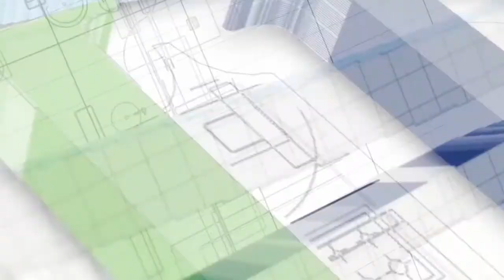Avance CIDS 5 de Marzo 2017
El Centro Internacional de Desarrollo Social es el proyecto de infraestructura que Misión Paz a las Naciones está desarrollando en el norte de la ciudad de Cali para impulsar la transformación profesional, empresarial y social de la comunidad.